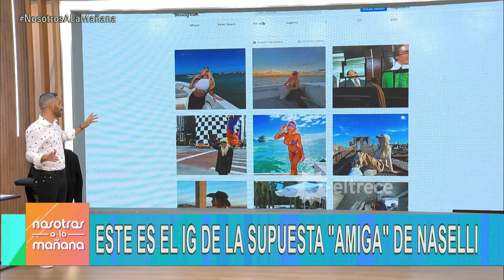Otra denuncia contra Javier Naselli el ex de Vicky Xipolitakis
Momento emitido el jueves 10 de marzo de 2022 en Nosotros a la mañana